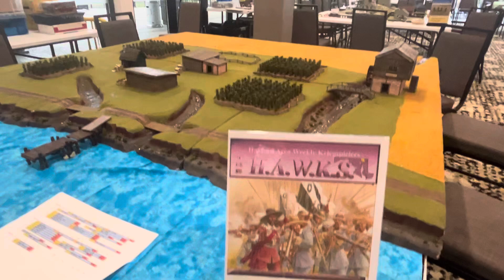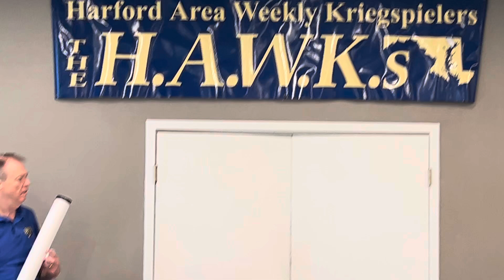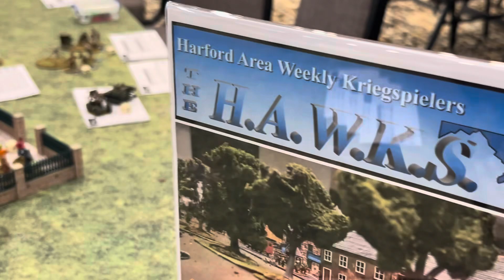HAWKS war game room Fall in early morning 11-2-24